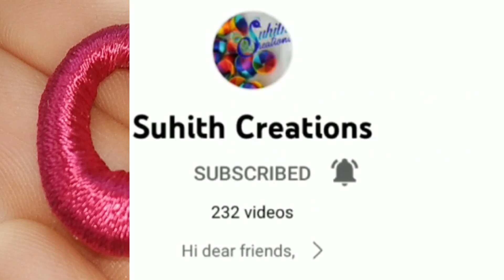Drop chandbali | Drop chandbali wrapping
In this video we will see how to wrap XL size chandbali with silk thread

Chandbali wrapping

Required materials:

Drop chandbali

Silk thread 8 stands

Glue

Watch the video and make it for yourself...